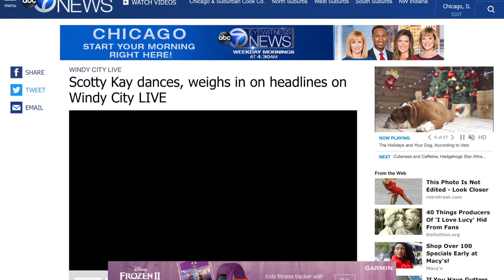Scotty Kay dances, weighs in on headlines on Windy City LIVE